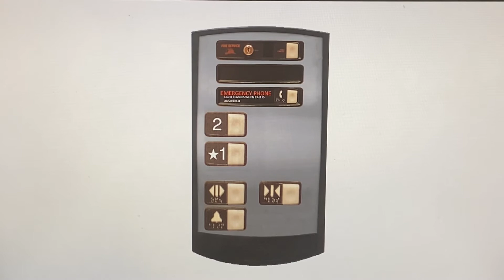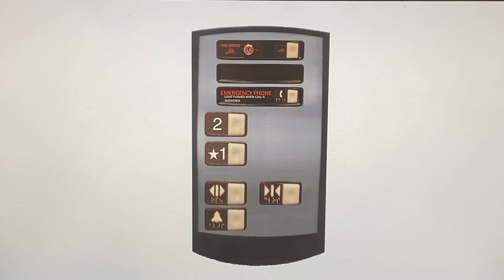Animated: Schindler 330A HT Hydraulic Elevator @ Hobby Lobby - Elevationville